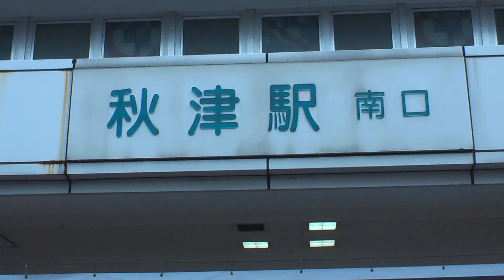【乗換】西武池袋線秋津～JR東日本武蔵野線新秋津（EF65付）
私はいつも秋津から新秋津に向かう際、
本当は突き当たりを左、右と行きます。